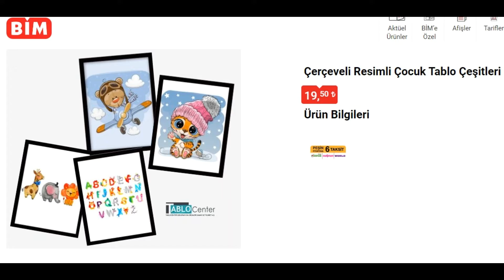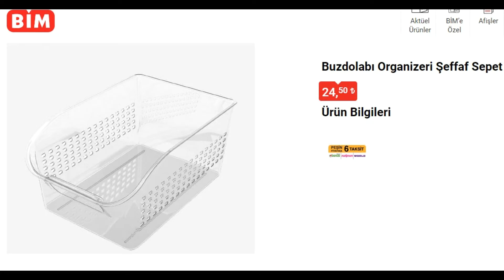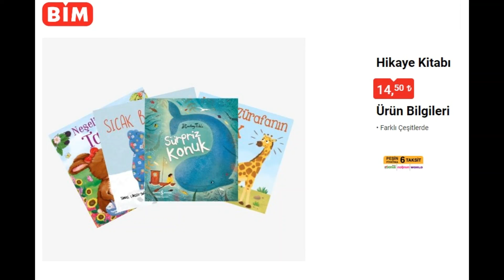Gelecek hafta bimde bomba indirimler 15 temmuz 2022 cuma bim aktüel kataloğu şok indirimler kaçmaz